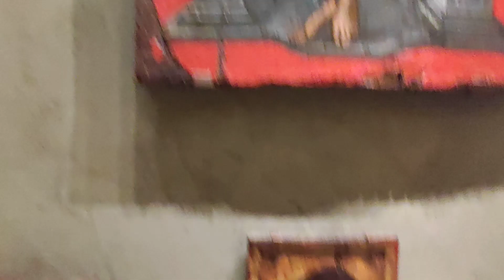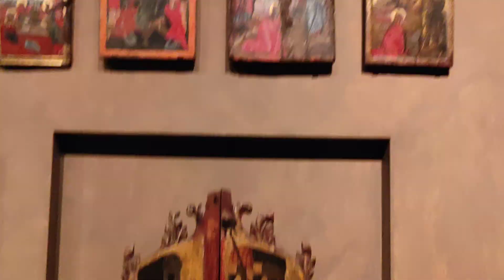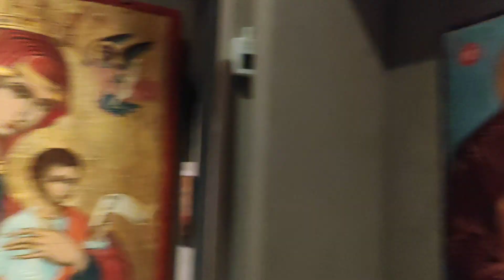Γνωρίζουμε το Βυζαντινό Μουσείο Πολιτισμού στην Θεσσαλονίκη. Μέρος 6ο 04/12/2022.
Η πρώτη έκθεση έχει θέμα τον παλαιοχριστιανικό ναό, δηλαδή την αρχιτεκτονική και τη διακόσμηση των εκκλησιών τους πρώτους αιώνες του Χριστιανισμού. Η δεύτερη έκθεση τιτλοφορείται "Παλαιοχριστιανική πόλη και κατοικία". Παρουσιάζονται όψεις της οικονομικής ζωής, της κατοικίας και του εξοπλισμού της, όπως επίσης η οικοτεχνία και στοιχεία για την ένδυση και τη διατροφή. Στην τρίτη έκθεση, με τίτλο "Από τα Ηλύσια πεδία στο χριστιανικό παράδεισο", παρουσιάζεται το θέμα της ταφής των νεκρών και των κοιμητηρίων της παλαιοχριστιανικής Θεσσαλονίκης (4ος-7ος αι. μ.Χ.), εποχής που χαρακτηρίζεται από τη μετάβαση από την ειδωλολατρεία στο χριστιανισμό. Εκτίθενται ταφικά παλαιοχριστιανικά μνημεία της πόλης και αναδεικνύεται η ταφική τοπογραφία, αρχιτεκτονική και ζωγραφική. Ο επισκέπτης επίσης μπορεί να δει κοσμήματα και αγγεία από ανασκαφές που έγιναν σε παλαιοχριστιανικούς τάφους της Θεσσαλονίκης.

Η επόμενη αίθουσα, με τίτλο "Από την Εικονομαχία στη λάμψη των Μακεδόνων και των Κομνηνών", είναι αφιερωμένη στον πολιτισμό της μεσοβυζαντινής περιόδου (8ος-12ος αι. μ.Χ.), στη διάρκεια της οποίας η βυζαντινή αυτοκρατορία έφθασε σε μεγάλη πνευματική και καλλιτεχνική ακμή, ιδιαίτερα με τις αυτοκρατορικές δυναστείες των Μακεδόνων και των Κομνηνών. Στην έκθεση σχολιάζονται μέσω αυθεντικών εκθεμάτων θέματα όπως ο μοναχισμός, η Εικονομαχία και η δράση των Θεσσαλονικέων αδελφών Κυρίλλου και Μεθόδιου.

Οι δύο επόμενες αίθουσες είναι αφιερωμένες στους Βυζαντινούς Αυτοκράτορες και την καθημερινή ζωή σε ένα Κάστρο κατά τα βυζαντινά χρόνια. Στην όγδοη και την ένατη αίθουσα φιλοξενούνται αντίστοιχα οι συλλογές Δημητρίου Οικονομοπούλου (με εικόνες του 14ου-18ου αιώνα) και Ντόρης Παπαστράτου με πολλά θρησκευτικά χαρακτικά καθώς και μήτρες από ξύλο και χαλκό.

Στη 10η αίθουσα, που φέρει τον τίτλο "Το Βυζάντιο μετά το Βυζάντιο", παρουσιάζεται η βυζαντινή κληρονομιά στους χρόνους μετά την Άλωση. Με την έκθεση "Ανακαλύπτοντας το παρελθόν", στην αίθουσα 11, ολοκληρώνεται η μόνιμη έκθεση του Μουσείου. Εδώ επιχειρείται να δοθεί η πορεία του αρχαιολογικού αντικειμένου από την ανασκαφή στο μουσείο και η διαδικασία που ακολουθείται σε αυτήν την πορεία.
Στις υποδομές του Μουσείου περιλαμβάνονται οι εξής:

Πτέρυγα περιοδικών εκθέσεων «Κυριάκος Κρόκος» (φέρει το όνομα του δημιουργού του κτιρίου)
Αμφιθέατρο «Μελίνα Μερκούρη»
Αμφιθέατρο «Στέφανος Δραγούμης»
Η ίδρυση του Μουσείου αποφασίστηκε πολύ νωρίς, το 1913 , ένα μόλις χρόνο μετά την απελευθέρωση της Θεσσαλονίκης. Το σχετικό διάταγμα του Γενικού Διοικητή Μακεδονίας Στέφανου Δραγούμη έκανε λόγο για ίδρυση "Κεντρικού Βυζαντινού Μουσείου".[3]

Αρχικά προτάθηκε να στεγαστεί στη Μονή Αχειροποιήτου, η απόφαση αυτή, όμως, δεν υλοποιήθηκε και το 1917 ως Μακεδονικό μουσείο ορίστηκε η Ροτόντα. Εξάλλου, για λόγους ασφαλείας τα αρχαία της Θεσσαλονίκης μεταφέρθηκαν στην Αθήνα στο Χριστιανικό και Βυζαντινό Μουσείο. Τελικά εντάχθηκαν στη συλλογή του Βυζαντινού Μουσείου της Αθήνας.

Αρκετές δεκαετίες αργότερα, επανήλθε το θέμα με την ίδρυση Βυζαντινού Μουσείου στη συμπρωτεύουσα. Τον σχετικό αρχιτεκτονικό διαγωνισμό κέρδισε ο Κυριάκος Κρόκος.[6] Το κτήριο θεμελιώθηκε το 1989 και τα εγκαίνια έγιναν στις 11 Σεπτεμβρίου του 1994.[3]

Λίγους μήνες προτού εγκαινιαστεί το μουσείο, μεταφέρθηκαν από την Αθήνα στη Θεσσαλονίκη οι αρχαιότητες που ήταν εκεί από το 1916, μέρος των οποίων παρουσιάστηκε στην έκθεση «Βυζαντινοί θησαυροί της Θεσσαλονίκης. Το ταξίδι της επιστροφής».